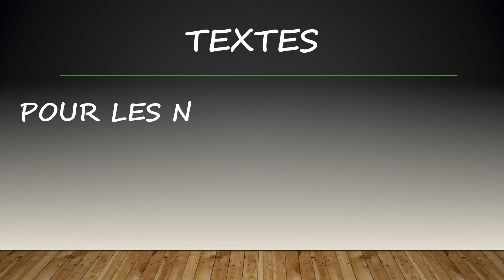Alphabétisation N1A-N1B : Hygiene personnelle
Routine d'hygiène personnelle :
- se laver les mains;
- se brosser les dents;
- se moucher;
- tousser;
- mettre/utiliser du déodorant.